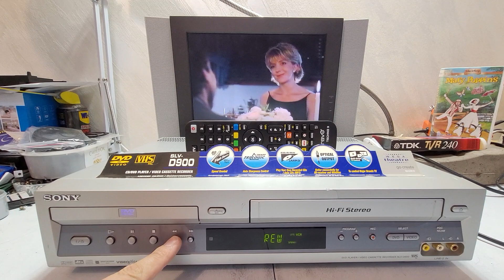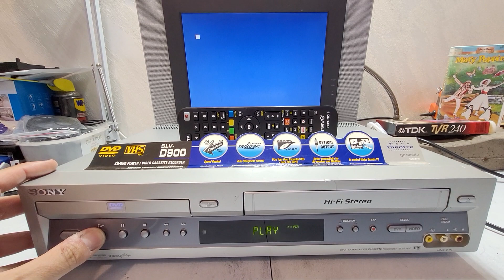VIDEOREGISTRATORE VHS SONY SLV-D900 6 TESTINE HI-FI STEREO COMPLETAMENTE REVISIONATO CON TELECOMANDO